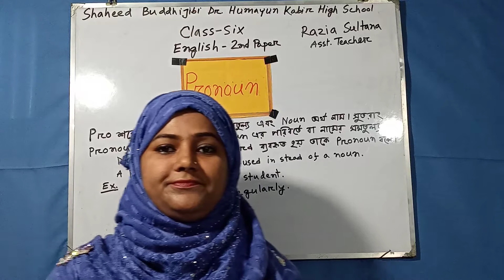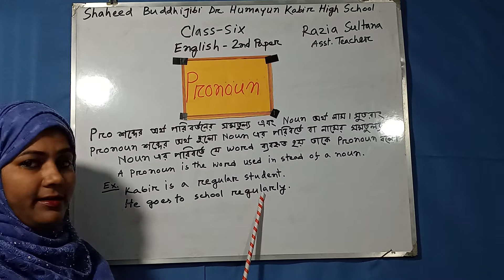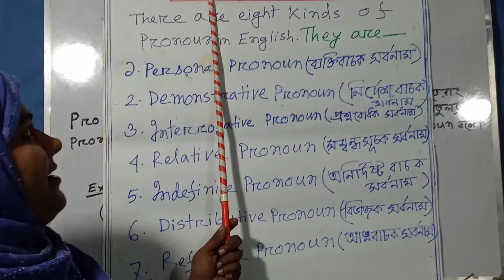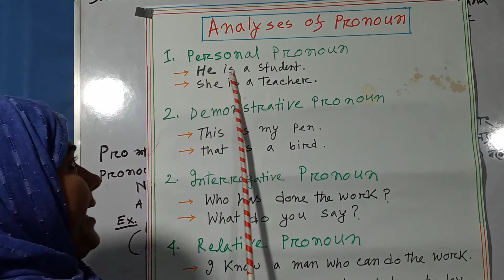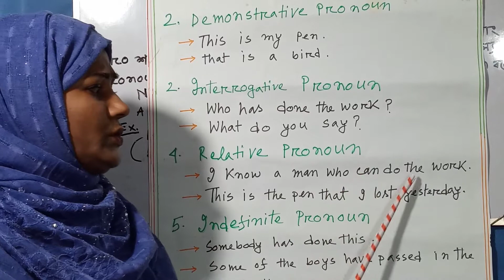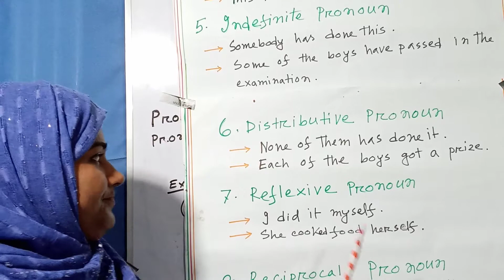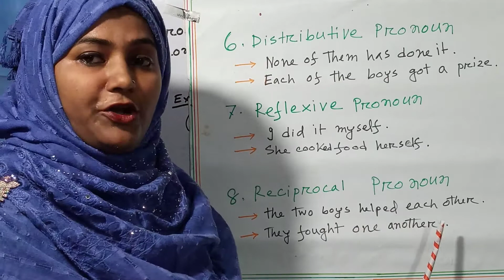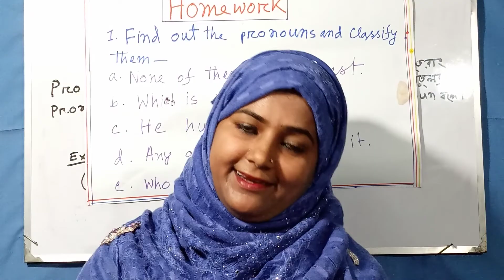Class - Six | English - 2nd Paper | Pronoun | Lecture No - 02 | Razia Sultana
Razia Sultana
Asst. Teacher